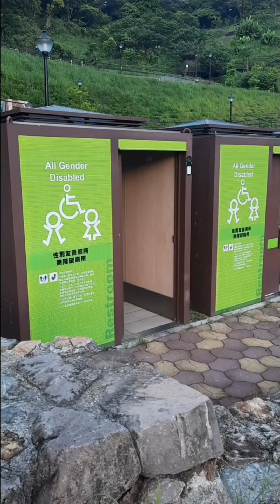Fuzhoushan & Fuyang Eco Park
Lihe Park at Linguang